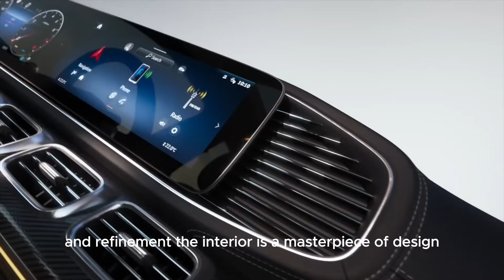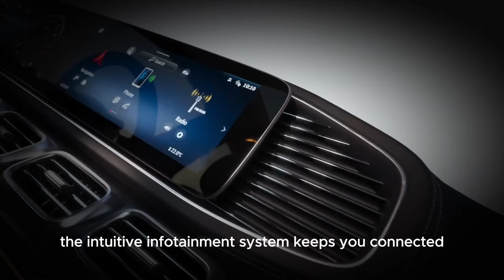2026 Mercedes-Benz GLS First Look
2026 Mercedes-Benz GLS showcases a perfect blend of luxury, performance, and advanced technology. This flagship SUV features a bold exterior design with sleek lines and an imposing stance, complemented by a spacious and opulent interior that prioritizes comfort and sophistication.